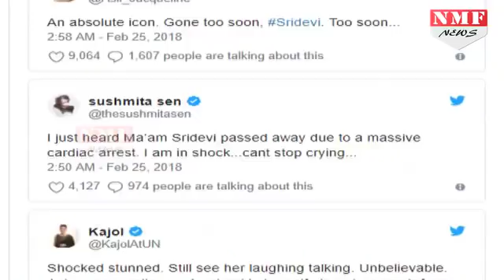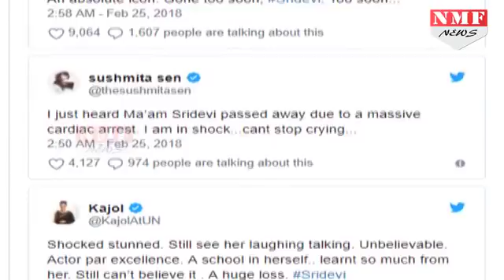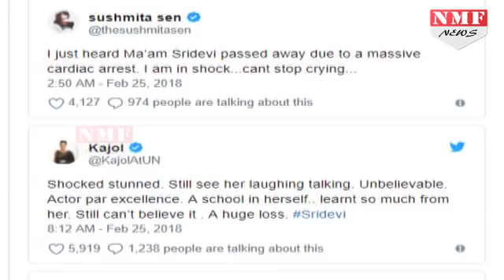Jacqueline ने Sridevi को दी श्रद्धांजलि, कहा- ‘उनके जैसा कोई नहीं हो सकता’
The news of the sudden demise of Sridevi on February 25 left the entertainment fraternity in a deep state of shock. She passed away late in the night due to cardiac arrest in Dubai, where she had gone along with her family to attend her nephew Mohit Marwah's wedding. Ever since the news came out, the whole of tinsel town has been expressing grief over the unrecoverable loss.